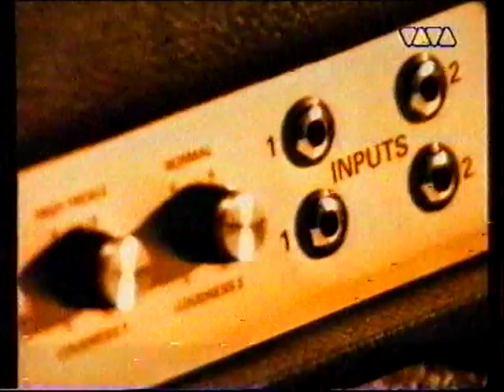Die Krupps documentary - part 1/4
Die Krupps documentary from 1995. Sorry for the poor sound, it's a rip from my old vhs...